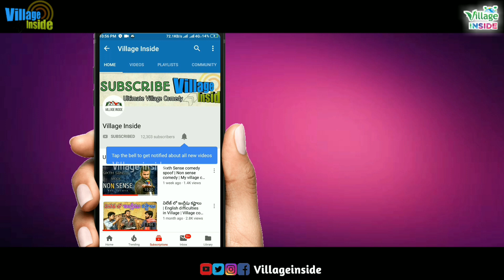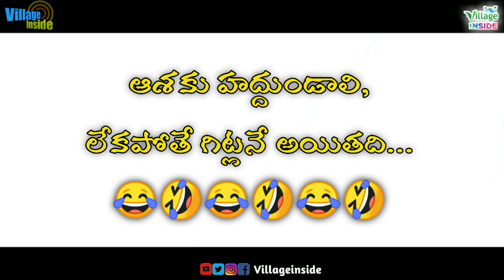Cell Phone Aasha | Village Lo cell phone kashtaalu | My Village Comedy Show | Village Comedy Telugu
Actors :-  Laddu, Chikki, Pashi, Nikhil, Ramesh
DOP :- Nikhil, Laddu
Concept :- Raviteja Burgula
direction :- Pashi (Kameri Durgaprasad)

Digital Marketing & YouTube SEO & YT Channel Technical Support:-
Batturr Software Solutions Private Limited, Hyderabad.

Technical Advisor:- Abraham Battu (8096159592)

Please follow us on the official website and social media platforms.